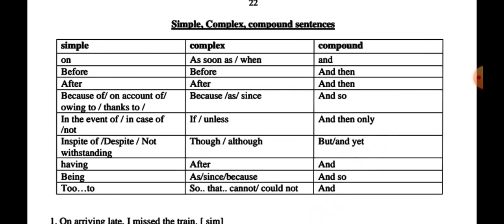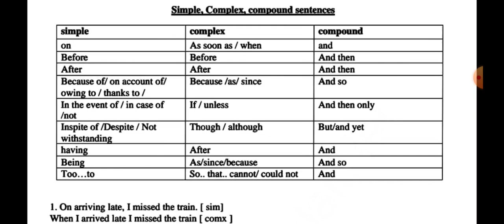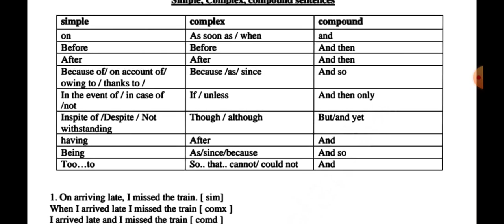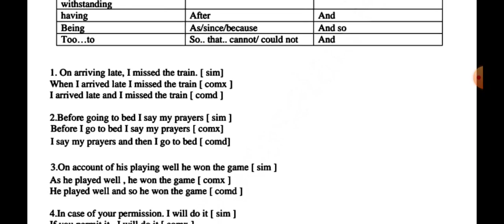TET PAPER II ENGLISH SIMPLE,COMPLEX,COMPOUND